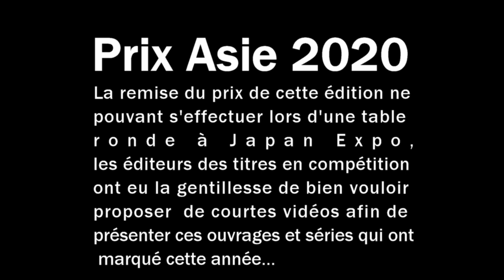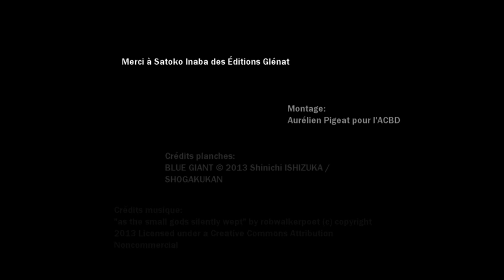asie acbd 2020 Glénat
Satoko Inaba, des éditions Glénat, présente Blue Giant, l'un des 5 finalistes du Prix Asie-ACBD 2020.

Présentation de l’éditeur :
Dai Miyamoto est en terminale. Il fait partie de l'équipe de basket, travaille à mi-temps dans une station-service, et vit seul avec son père et sa petite sœur. Surtout, il s'est pris de passion pour le jazz depuis le collège. À tel point qu'il joue tous les jours sur les berges de la rivière, peu importe les conditions météo. Qu'il pleuve, qu'il vente ou que la canicule soit au rendez-vous, il joue. Il veut être un géant du jazz et reste persuadé qu'il peut y arriver. Seulement, pour cela, il va devoir se confronter à la réalité : entre les explications aux amis, les premières représentations chaotiques et les rencontres diverses, la détermination de Dai va être mise à rude épreuve...

Le trait si précis de l'auteur de Vertical s'attaque cette fois-ci à un défi de taille : la musique en général et le jazz en particulier. Et force est de reconnaître que le défi est relevé avec brio : les notes s'envolent littéralement des pages et l'on se met à vibrer pour les péripéties de Dai, prêt à tout pour briller au firmament du jazz. Pour tous les fans de musique comme pour les autres, Blue Giant vous ouvre les portes d'un nouveau monde en 10 volumes que composera la série.